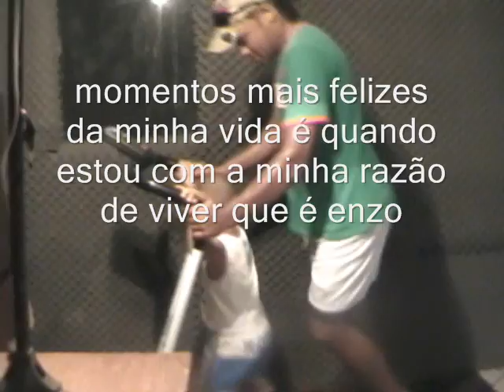enzo malhando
quando estou mais feliz